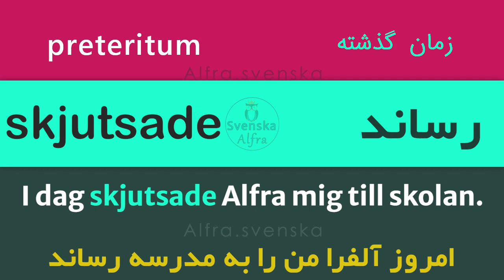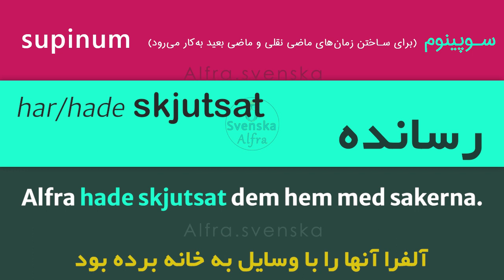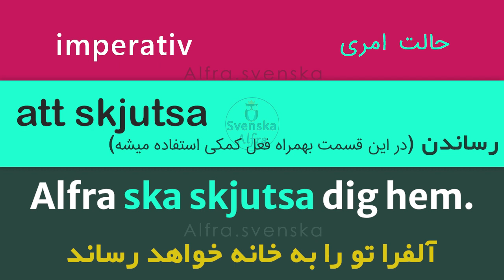یادگیری فعل ها در زبان سوئدی || زبان سوئدی با آلفرا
چگونه فعل ها را در زبان سوئدی را یاد بگیریم؟
یادتون نره که باید فعل ها را بهمراه تمامی زمان های استفاده شده آن و مثالهای درست و صحیح یاد بگیرید✌👌
برای یادگیری سریع و درست، تنها کافی است که این سبک از ویدئوها را چندین و چندین بار ببینید و تمامی مثالهای گفته شده را یادداشت کنید و حتی همینجا بنویسید و زیر همین ویدئو کامنت کنید تا ذهن شما بهمراه نوشتن و شنیدن و تکرار کردن، بهشون عادت کنه...

راستی، قبل از هرچیزی اجازه بدین اینو بهتون بگم که یادتون نره کانال آلفرا دیجیتال رو سابسکرایب کنید! برای اینکه قراره اتفاق های خفنی بزودی اونجا بیافته و حیف میشه که از دست بدی و اولین نفرها نباشی😊 این هم لینک کانال که این پایین برات گذاشتم👇

 حالا بریم سراغ تمامی ویدئوهای گرامری پیشنیازی که در این ویدئو بهشون اشاره شده
البته قبلش شدیداَ بهت پیشنهاد میکنم که آموزش جمله سازی رو اول ببین و یاد بگیر که اصلاً جمله سازی چیه و چطور میشه جمله ساخت👇

بعدش بریم برای تک تک آموزش زمان فعل ها که براتون با عشق این قرار دادم😊

هدف از این نوع آموزش این است که شما فعل ها را بهمراه تمامی زمانها و مثالهای گفته شده یاد بگیرید و درست در جایگاه خودشون استفاده کنید.

این عبارات و کلمات در زندگی روزمره شما بسیار مفید و کاربردی هستند.

اینجا قسمت های دیگری هم هست که می توانید به راحتی آن ها را یاد بگیرید!

با تشکر: آلفرا هستم😊

در صورت تمایل به آموزش هر مورد و یا سوال خاصی، حتماً آن را با ما در میان بگذارید. 